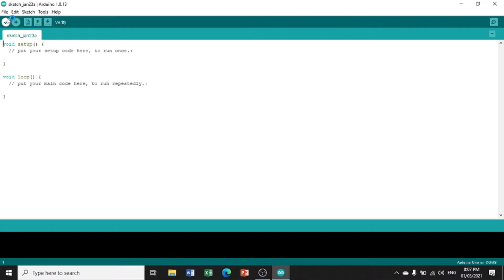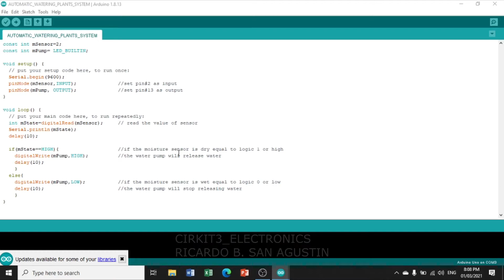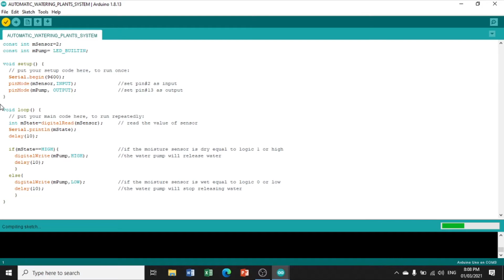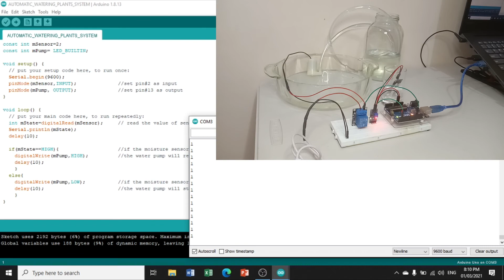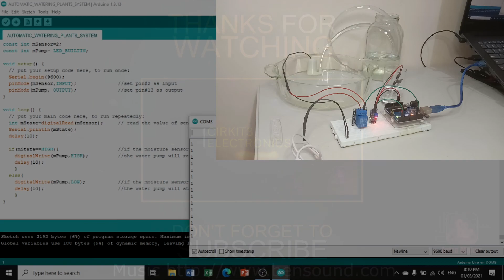SIMPLE AUTOMATIC PLANT WATERING SYSTEM USING ARDUINO UNO MODULE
This video shows the step-by-step on how to build a simple a simple automatic plant watering system using Arduino Uno module.